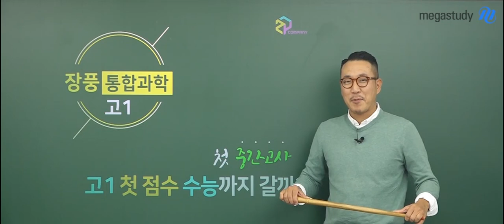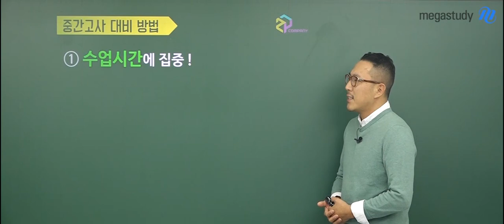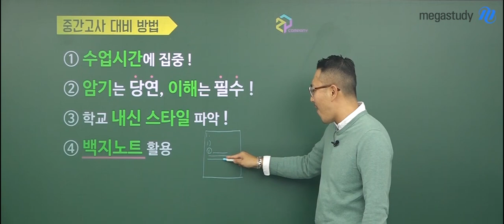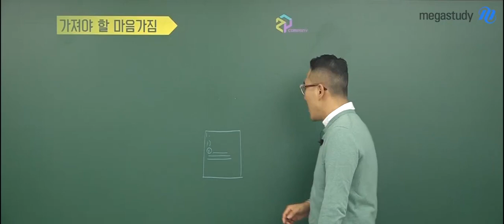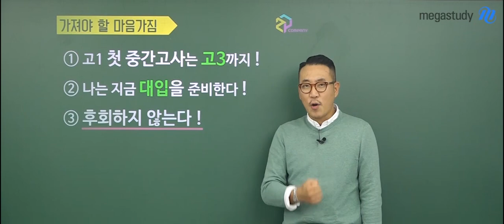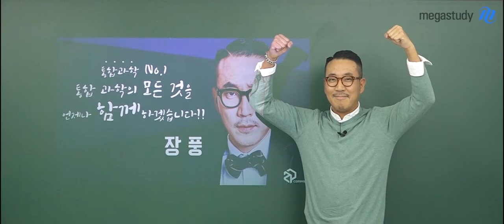[메가스터디] 통합과학 장풍 쌤 - 고1 첫 시험점수, 수능까지 갈까?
고등학교 1학년이 된지 얼마 안 된 것 같지만,
어느덧 첫 중간고사를 맞이하게 되었습니다.

많은 사람들이 이렇게 말합니다.
고1 첫 점수가~ 수능까지 간다!

여러분이 앞으로 어떻게 하느냐에 따라 달라지지만,
이 말이 결코 틀리지는 않습니다!

고1 첫 중간고사,
어떻게 대비할 수 있을지,
어떤 마음가짐을 가지면 좋을지
장풍 선생님의 이야기를 통해 알아봅시다:)

장풍 선생님의 강의가 궁금하다면?